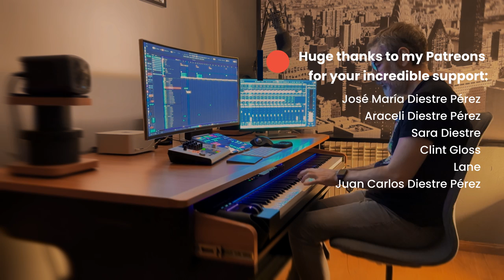Waves of Time | Neoclassical Piano Music | Creative Commons CC BY 4.0 | Muted Symphony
There is no rush, no urgency, only the certainty that time continues its course at its own pace, tracing a map of experiences and moments that blur between light and shadow.

Waves of Time by Jesús Diestre Pérez (Muted Symphony)

❤  Thank you for your support and I hope you enjoy the music!